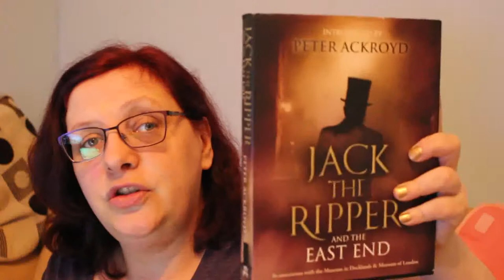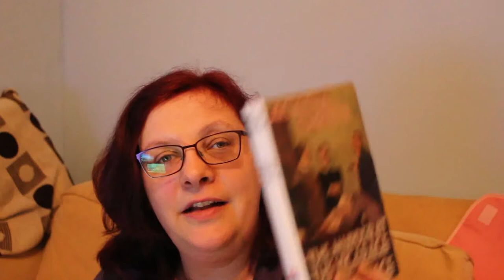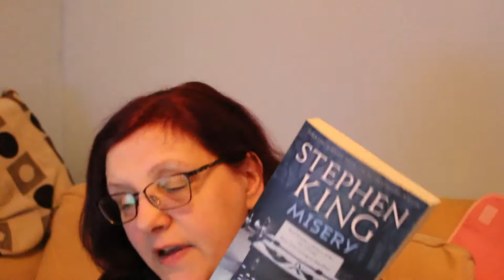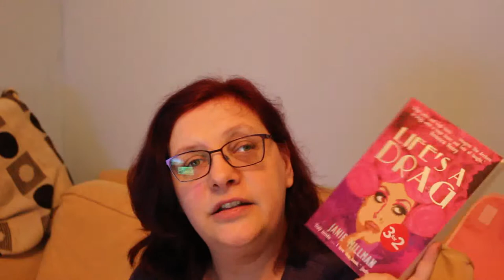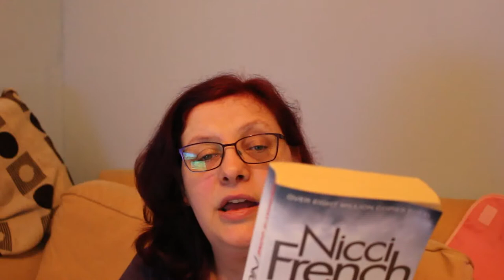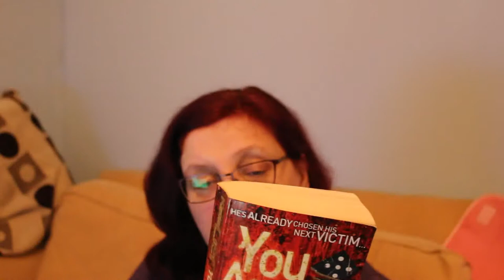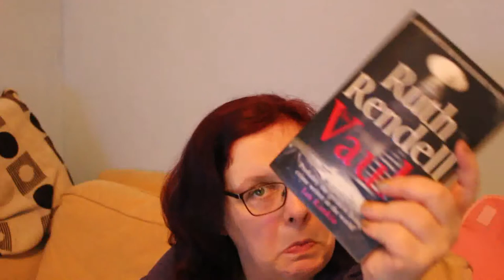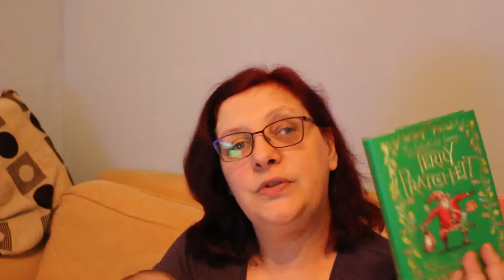January and Feb reading wrap up